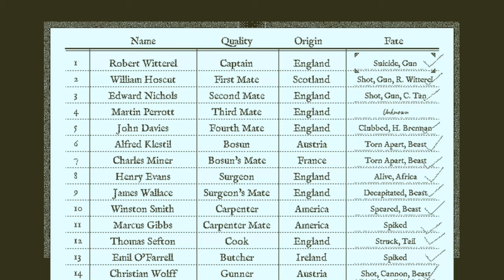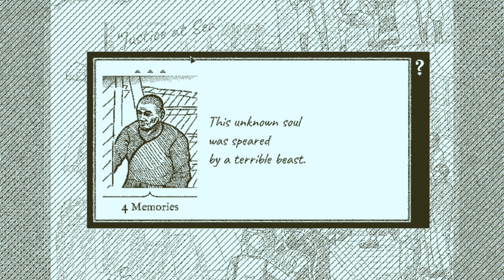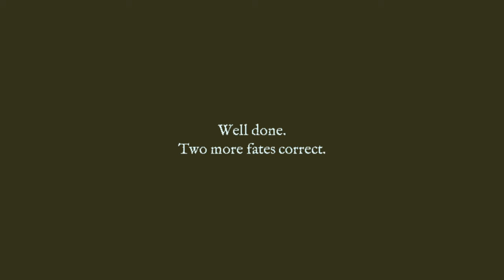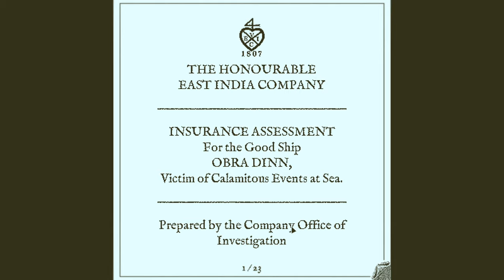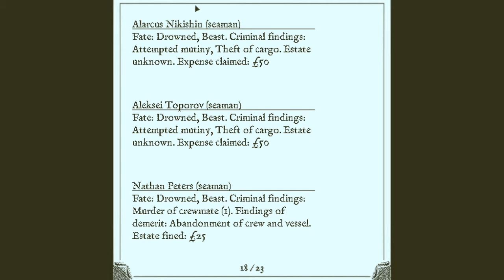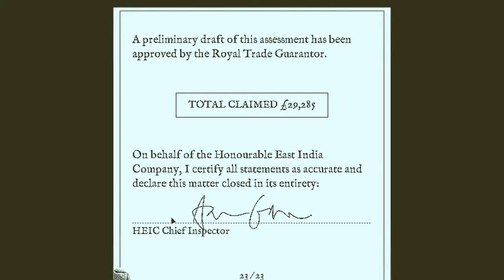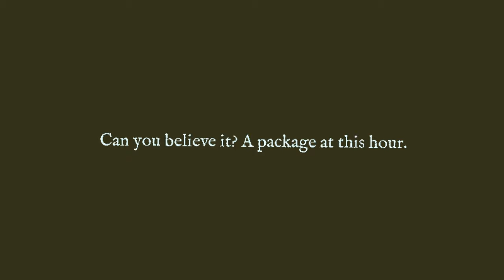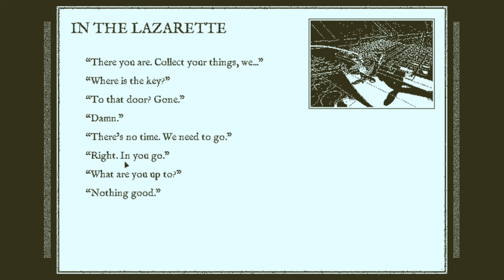Return of the Obra Dinn (Ep. 17 – Everything Together)